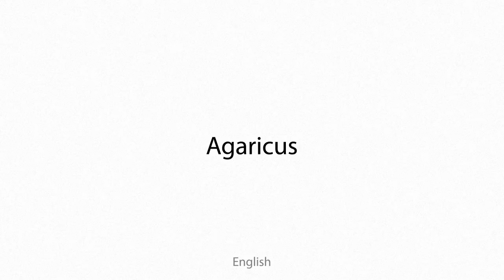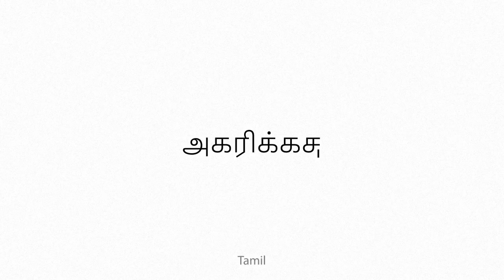Agaricus Multilingual Translation